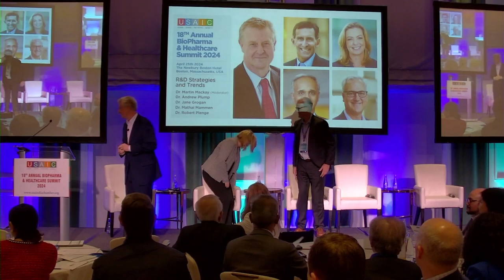USAIC Panel 2024: Research & Development Strategies and Trends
Research & Development Strategies and Trends 2024
Panelists:
    Dr Andrew Plump, President of Research & Development, Takeda
    Dr. Jane Grogan, Executive Vice President and Head of Research, Biogen
    Dr. Mathai Mammen, Chairman & CEO, FogPharma
    Dr. Robert Plenge, EVP, Chief Research Officer, Head of Research, Bristol Myers Squibb

Moderator:
Dr. Martin Mackay, Co-Founder, Rallybio